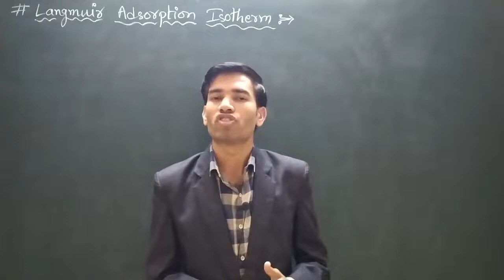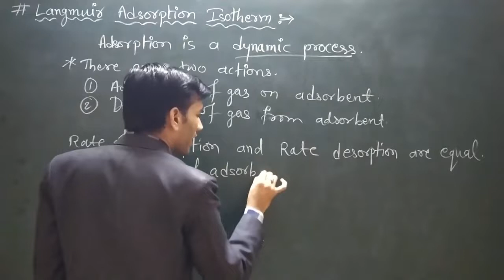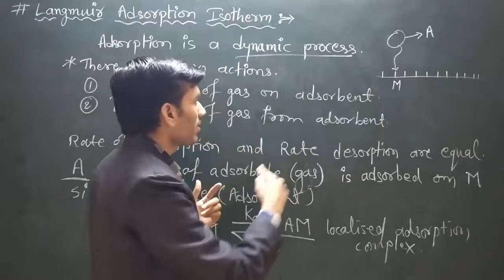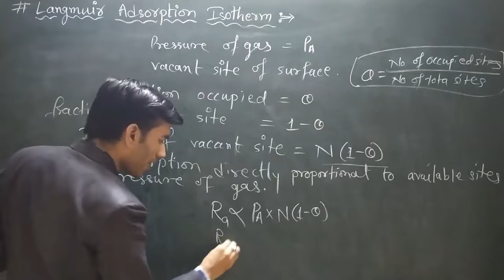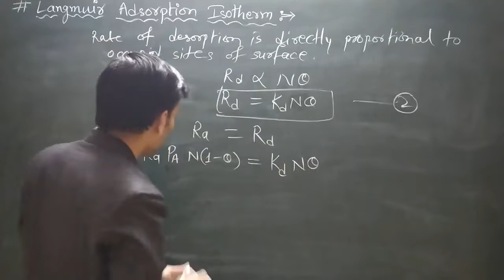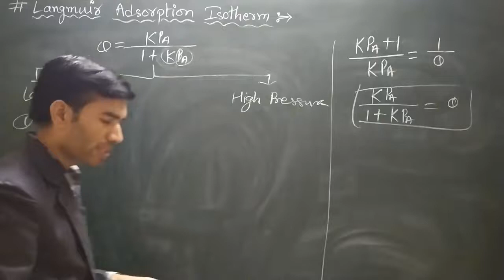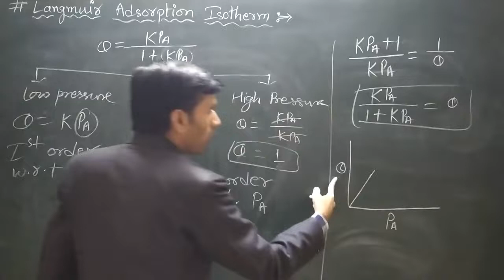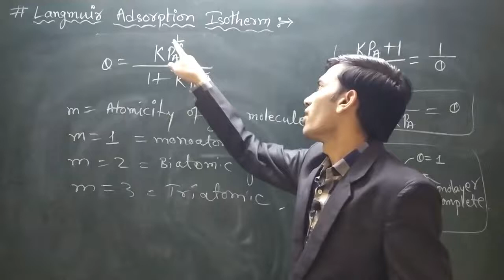Langmuir Adsorption Isotherm | Surface Chemistry for CSIR NET | Langmuir Theory of Adsorption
in this video you will learn about Langmuir adsorption isotherm. It is a important topic for CSIR NET.